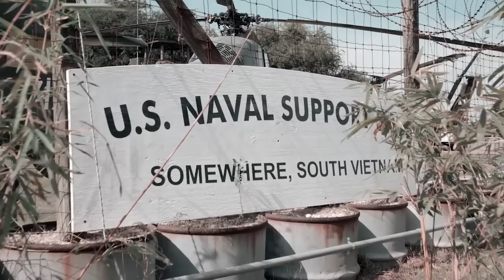We Gotta Get Out Of This Place - Vietnam War Veterans' Music Video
This version of the "We Gotta Get Out of This Place" music video was created by Patriots Point Naval & Maritime Museum as part of its ongoing effort to commemorate the 50th anniversary of the Vietnam War.  The men who are featured in the video are all Vietnam Veterans who have helped to build the exhibit.  "We Gotta Get Out of This Place" was one of the most requested songs by United States Armed Forces members stationed in South Vietnam during the war.

The music video was filmed in the museum's Vietnam Experience Exhibit.  To learn more about the museum and our commemoration efforts please visit our

Thank you to Sony/ATV Music Publishing for allowing us to use the song as performed by The Animals.

Patriots Point Naval & Maritime Museum is located at:  40 Patriots Point Road, Mount Pleasant, SC - on beautiful Charleston Harbor.